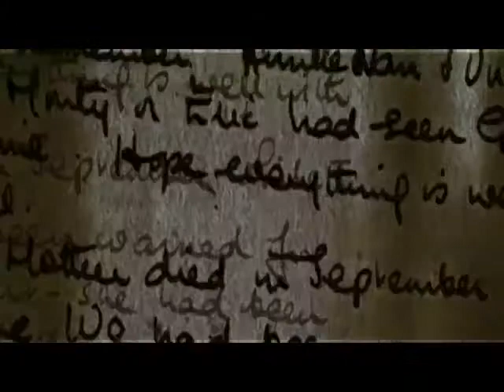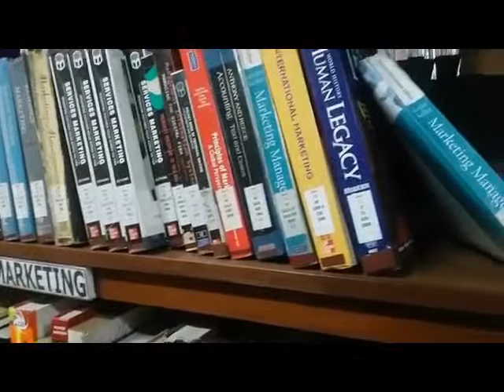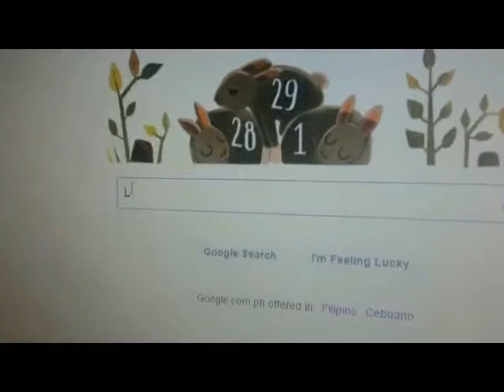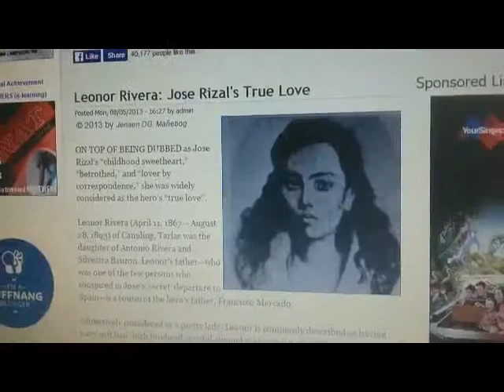"Hibik ni Taimis" A Letter to Leonor Rivera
MQAPC Presents

directed by: Oliver Orlanda